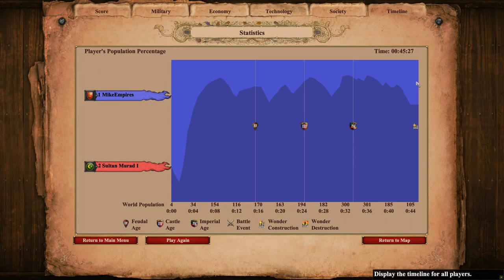GIANT CASTLE SIEGE | AoE II: Definitive Edition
A castle 8x larger than a regular castle. More fun to siege.

Lords of the West, the first new official expansion to Age of Empires II: Definitive Edition, is now available on Xbox Game Pass for PC, Microsoft Store, and Steam!

Challenge your friends with two new Civilizations that include unique units and technologies for you to explore. Battle across Western Europe and the Mediterranean with three new campaigns, and claim victory by means of sheer military might, diplomatic prowess, or through overwhelming economic power!